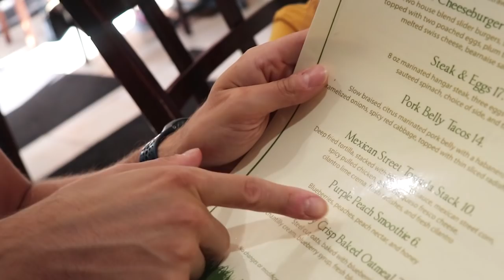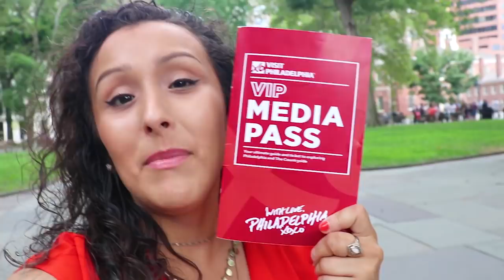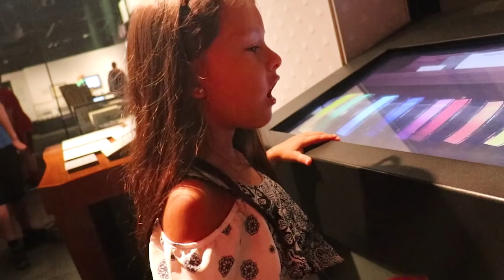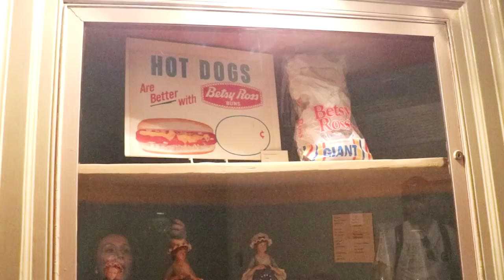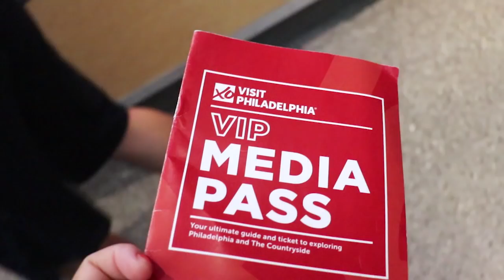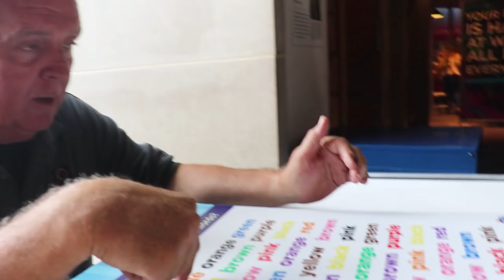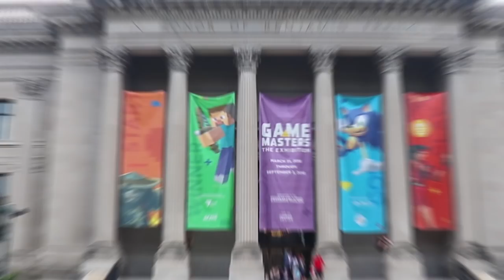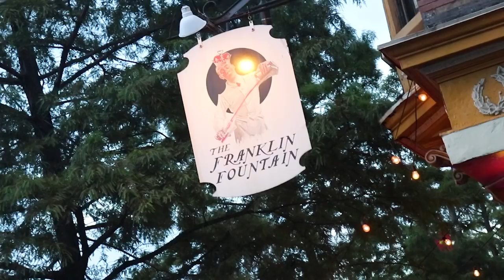WE LOST OUR BABY FAMILY VLOG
We lost our baby while traveling at the museum in Philadelphia. Also, get ready for Ziana's amazing reaction when we surprise her with Benjamin Franklin awesomeness. Franklin Institute

Now & Ben from Gene Barretta

We are a YOUNG couple from Queens, New York City, I'm a mother of two adorable kids, Ziana Eliz 5-years-old and a 2-year-old baby boy named Gunner Patrick. We met online 7 years ago, dated for two-months, moved in together and got knocked up two-months after that! Are we perfect? Far from it, but we enjoy our crazy and get a long for the most part. I'm a stay-at-home-mom and the boyfriend works somewhere in the big world-- no one knows doing what! This is a kid friendly and family friendly vlog channel, hope you'll join! Our life 2018